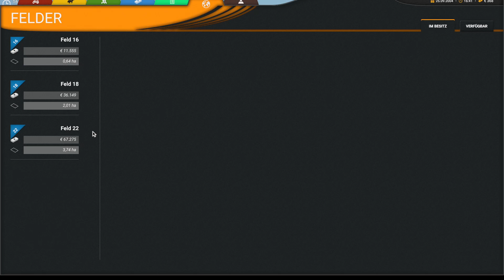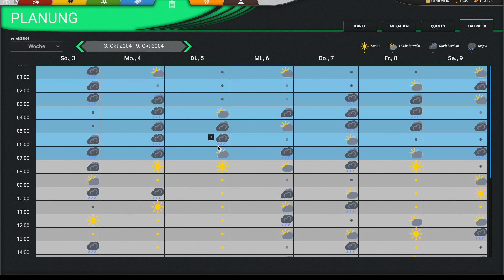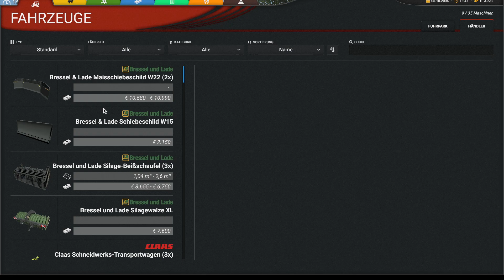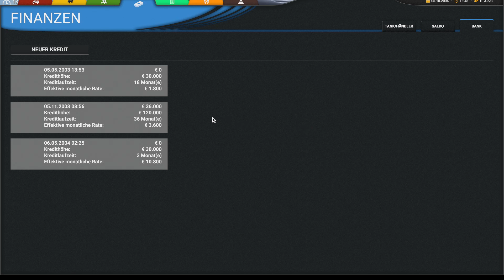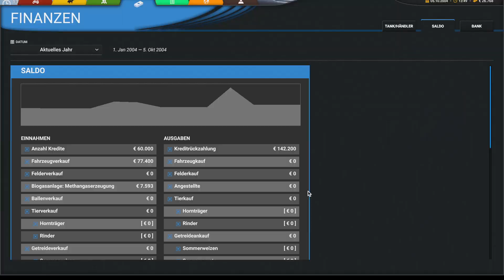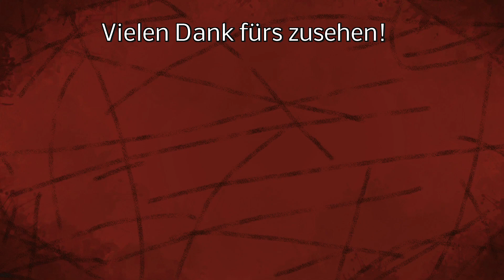WO und WIE Traktor REPARIEREN lassen? + Fahrzeugzustand + MAIS Wachstum - Cattle and Crops - #047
Ja, auch der Traktor kann kaputt gehen, wo und wie kann man ihn reparieren?

LG Iltis ;)

Wer mich noch mehr unterstützen möchte:

Spenden an:
Bitcoin [BTC]:
bc1quw34yg5es2r24jzf63zqlk3v6ttcs9qe4psc4k

Monero [XRM]:
4791V7GPRkaADSsYReHYoo6GGuLr9p2Z1gdRYeW6LgZPbg9fWvgpvUR16hTPzhQiS8PrsrDxUssXpF7LNN925H7YRsjFXGt

Ripple [XRP]:
ranh72exng21ZgVChDZsqLNjauCA2QXg17

Cardano [ADA]:
Ae2tdPwUPEYweiJ47YhhzrvWvLE5aFF1gA2m7SS3yFu39pEaQBQQWei2HSM